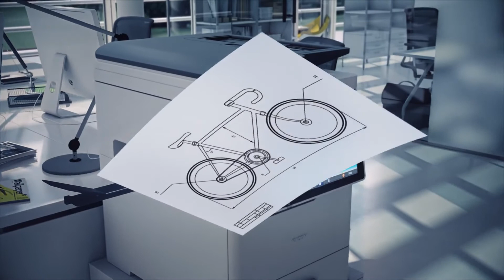Ricoh MP305+ An A4 MFP – with A3 capabilities – has never looked so compact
Ricoh MP305+ The A4 MFD with big capabilities.
Speak to us now about the revolutionary device.